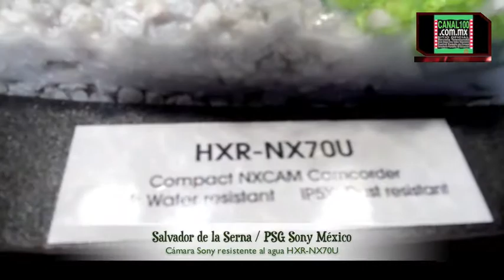Cámara Sony resistente al agua HXR-NX70U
Cámara Sony